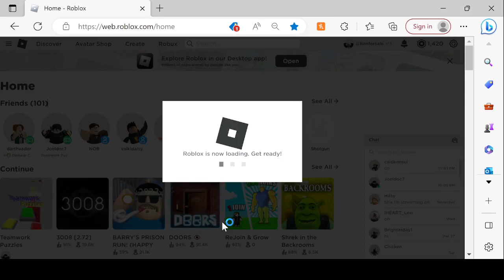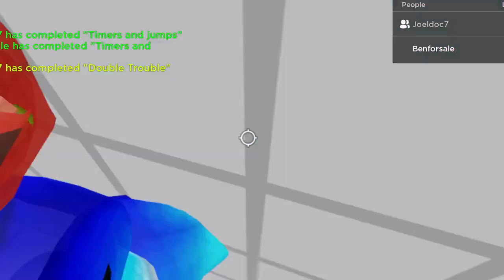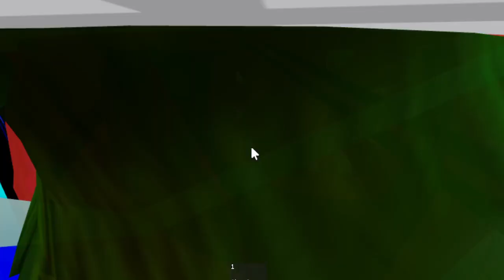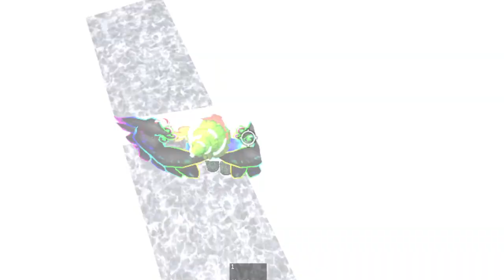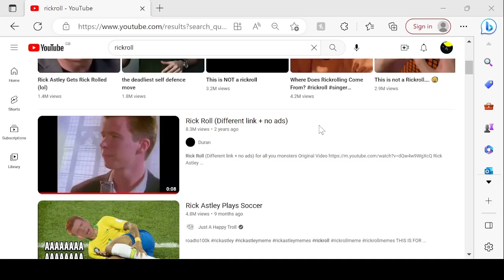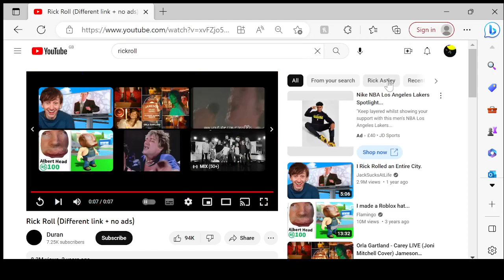69 sub special!!!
playing with @Joeldoc7Ludden @Joeldoc7Ludden